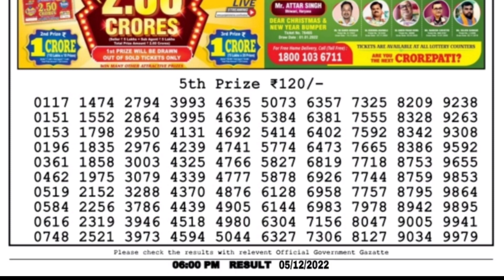🔴 LIVE Day 06:00 P.M. Sun Monday Dear Nagaland State Lottery Result Today।। Date-05/12/2022 ।।